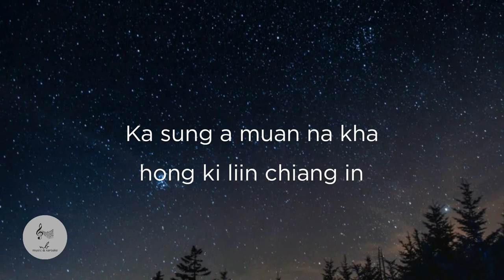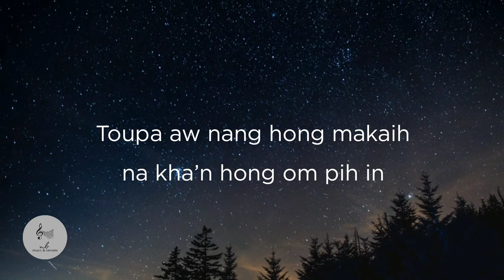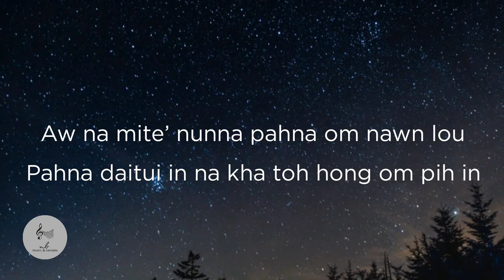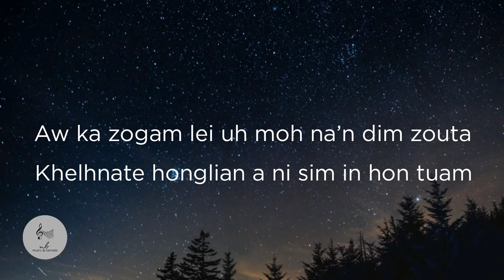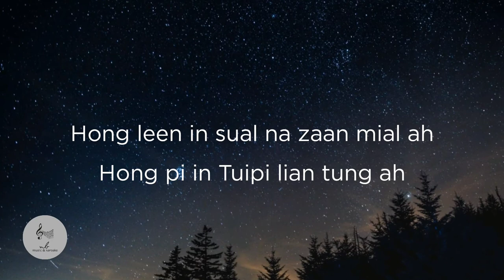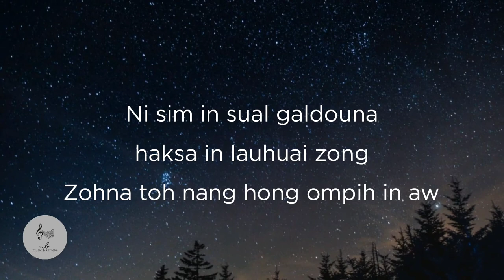ZOHNA TOH NANG HON OMPIH IN | karoake with lyrics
ZOHNA TOH NANG HON OMPIH IN
Pumkhothang

Hiai khovel ah hi sualgal a hong lian a,
Van Jerusalem zuan a ka pai lai in,
Ka sung a muan na kha hong ki liin chiang in,
Toupa aw nang hong makaih na kha’n hong om pih in.

Hong leen in sual na zaan mial ah
Hong pi in Tuipi lian tung ah
Ni sim in sual galdouna haksa in lauhuai zong
Zohna toh Nang hong ompih in aw.

Ziing ni nou leh ziingsang daitui bang kia a,
Silpak leh louhingte’ nunna bawl thak zel,
Aw na mite’ nunna pahna om nawn lou,
Pahna daitui in na kha toh hong om pih in.

Aw ka zogam lei uh moh na’n dim zouta,
Khelhnate honglian a ni sim in hon tuam
Leitung nopsakna sung ah kibual ta ung,
Toupa aw nang hong ngilh ung ngaihdamna hong pia in.